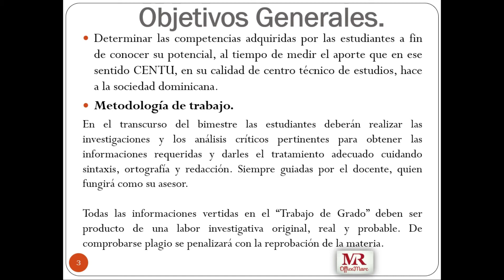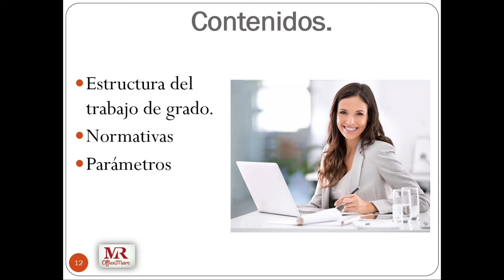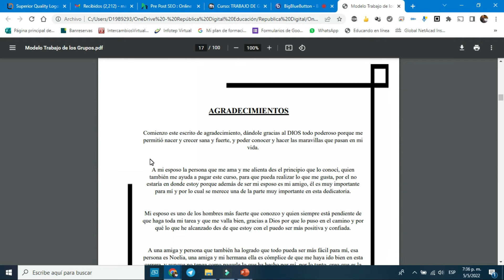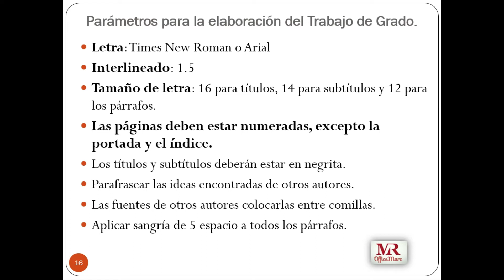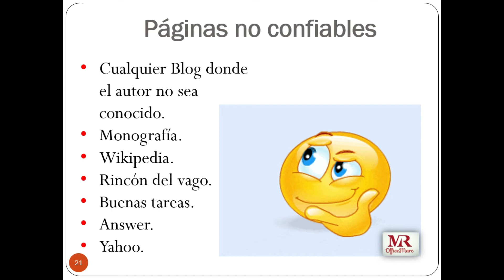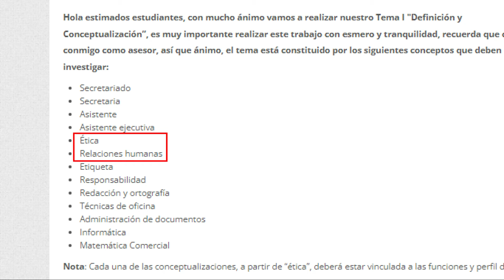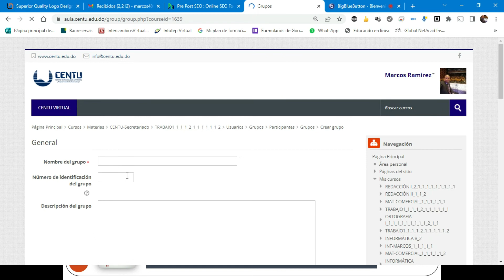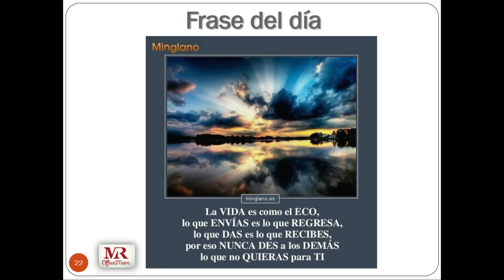Trabajo de Grado - Tema I (mayo 2022)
Contenido:
- Objetivos
- Normativas
- Parámetros
- Tema I
- Estructura del trabajo de grado
- Páginas confiables y no confiables